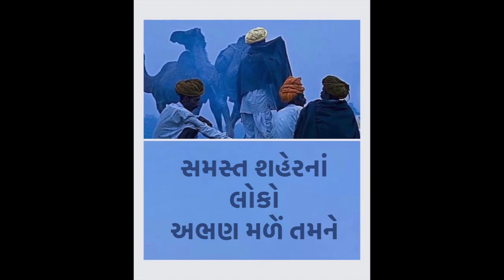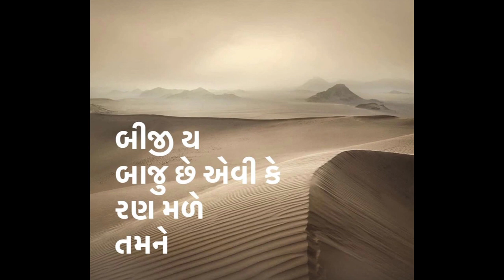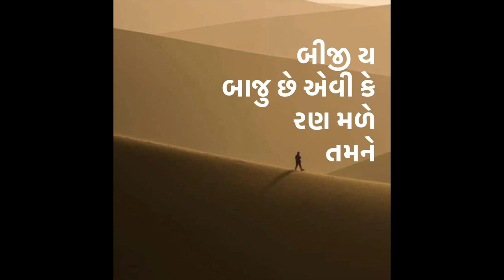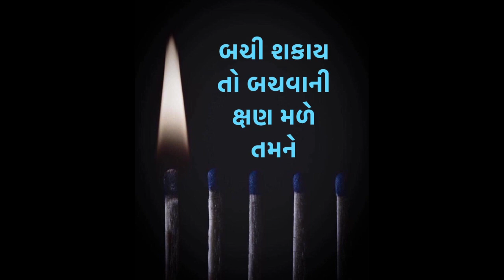Bandh Parbeedyama Thi Maran Male • બંધ પરબીડિયામાંથી મરણ મળે તમને • HEMA DESAI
Geet: Bandh Parbeedyama Thi Maran Male
બંધ પરબીડિયામાંથી મરણ મળે તમને
Singer: HEMA DESAI
Poet: Ramesh Parekh
Composer: Ashit Desai

Girish Chandegra